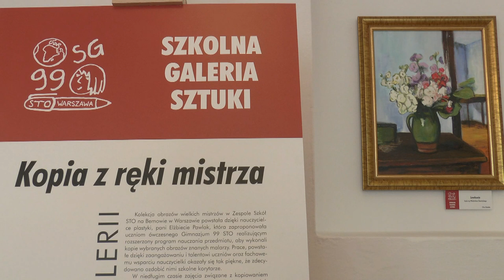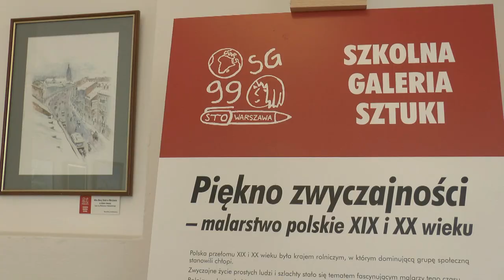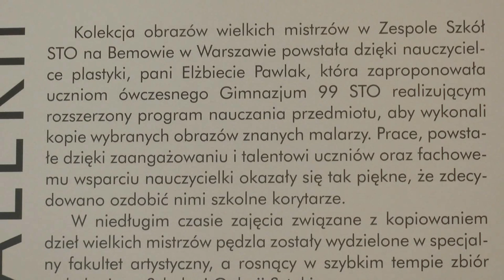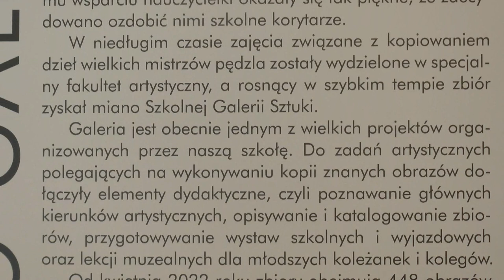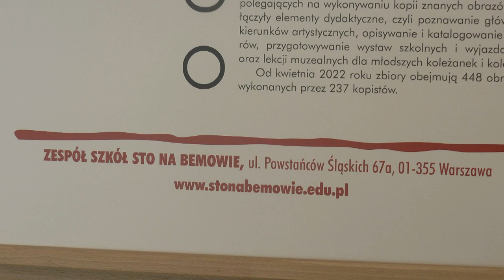Wystawa obrazów uczniów z Zespołu Szkół STO na Bemowie w Muzeum Kraszewskiego w Romanowie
26 kwietnia w Muzeum J.I. Kraszewskiego w Romanowie odbyło się otwarcie wystawy obrazów uczniów z Zespołu Szkół STO na Bemowie. Są to pięknie wykonane kopie obrazów znanych malarzy, warto zajrzeć do Romanowa i obejrzeć tą wystawę.